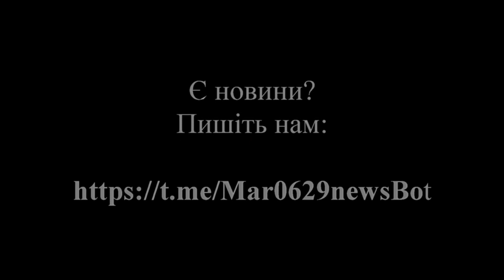Коричнева вода на підлозі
Підсумки дня в Маріуполі
Сьогодні 6 грудня. Підсумки дня в Маріуполі. Говоримо про важливі речі.
День ЗСУ в Україні. Маріуполь замерзає. Вода з батарей не в батареях, а на підлозі. Як росіяни змогли переконати маріупольців, що місто знищили не вони, а Україна